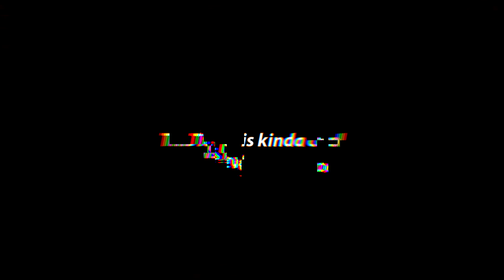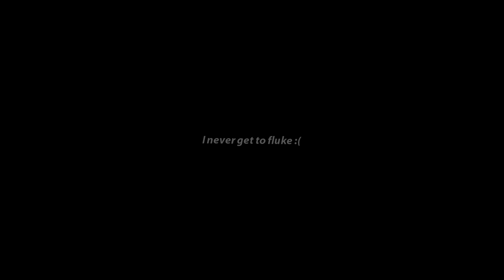Bad internet demon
My bad that the video is only around 3 minutes long. My footage was only 15 minutes lol